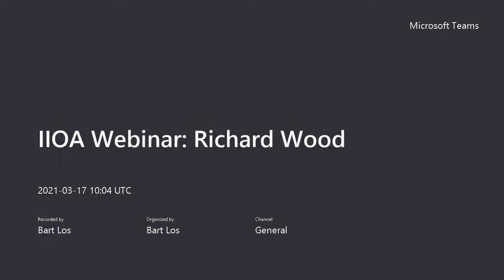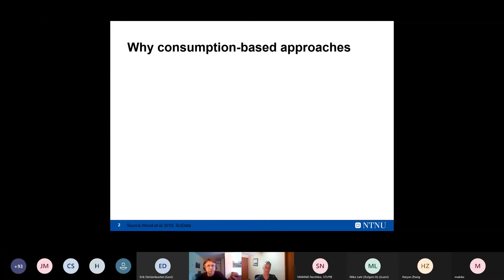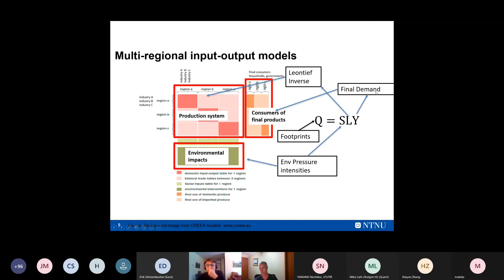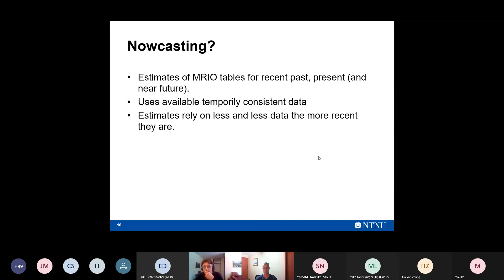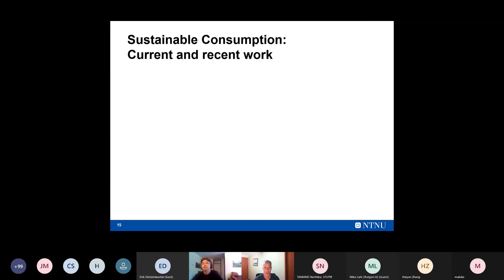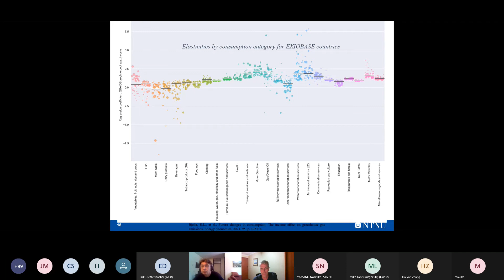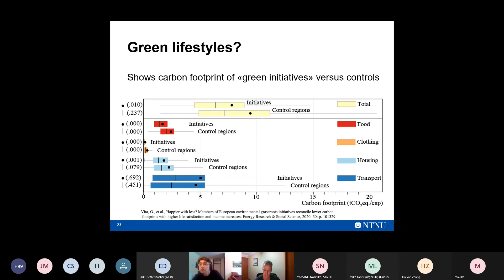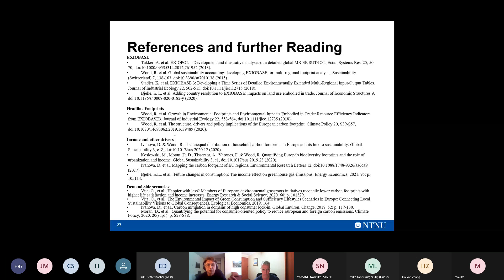IIOA Webinar 2 - Richard Wood 17/Mar/2021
We are happy to have Richard Wood (Industrial Ecology Programme, NTNU Trondheim) as our speaker. His talk is titled "Modelling 'Sustainable Consumption' Using Global Multi-Regional Input-Output Analysis".